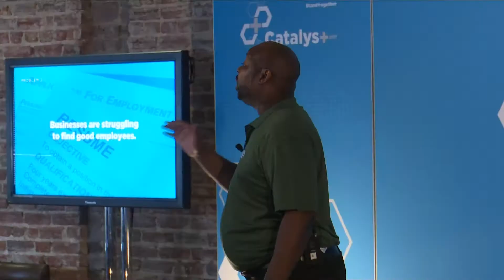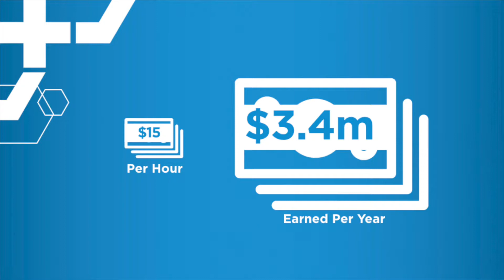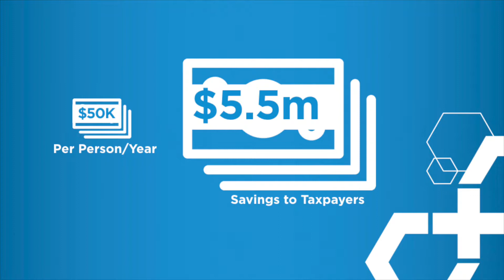Connecting those seeking opportunity with opportunities that already exist —The Joseph Project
The Joseph Project serves the Milwaukee job seeker by offering a week-long job training boot camp and connecting job-seekers to employment opportunities outside the city. The week-long class teaches critical soft skills key to employment success, including financial management, conflict resolution, stress management, spiritual fitness, goal setting, time management, and interview skills.
Stand Together hosted their biannual Catalyst Network Summit on September 27-28, where 15 innovative organizations tackling poverty in unique ways spoke about how they help break the cycle of poverty by unleashing the unlimited potential of communities and individuals.

As of May 20, 2019, we are now Stand Together Foundation.

We are a part of the Stand Together community.